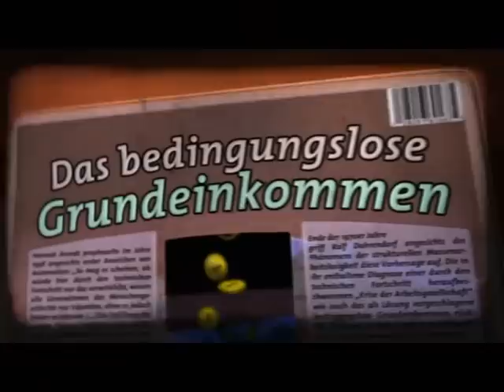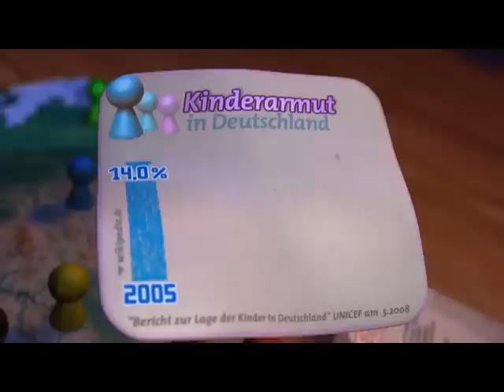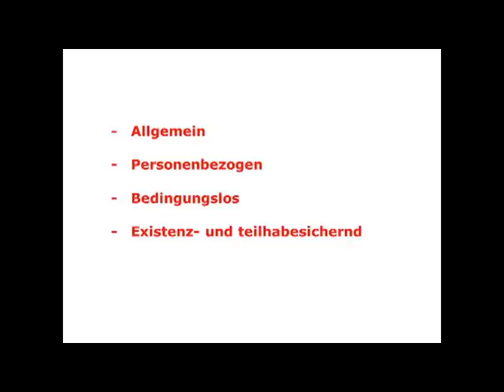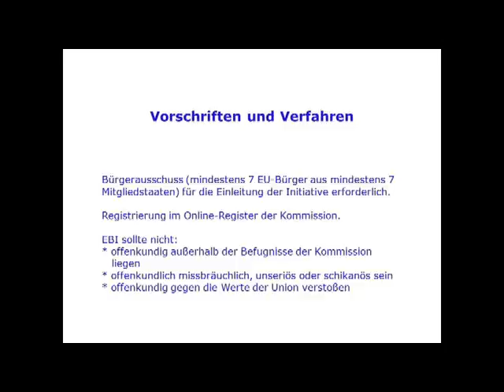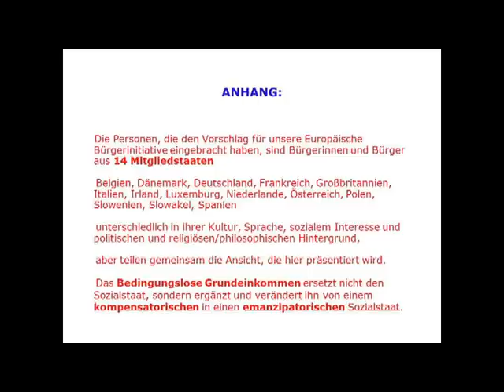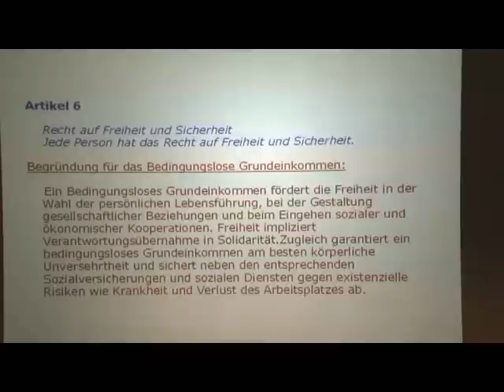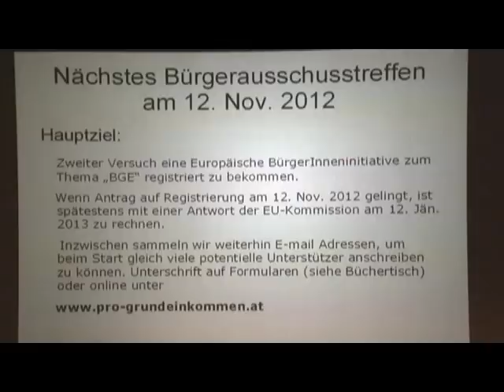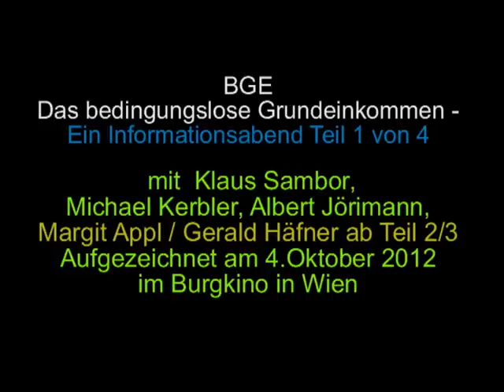Grundeinkommen Informationsabend mit Film Klaus Sambor und Albert Jörimann Teil1von4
Grundeinkommen Informationsabend mit Film,Klaus Sambor,Albert Jörimann und Michael Kerbler, aufgezeichnet im Burgkino in Wien am 4.Oktober 2012. Was ist das Bedingungslose Grundeinkommen, wie entwickelt sich das BGE in der Schweiz und innerhalb der EU.